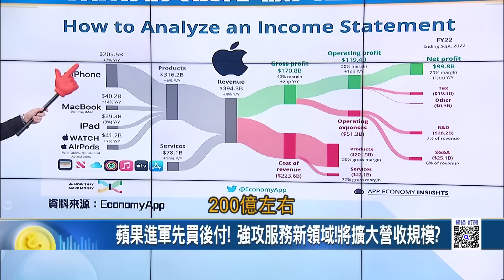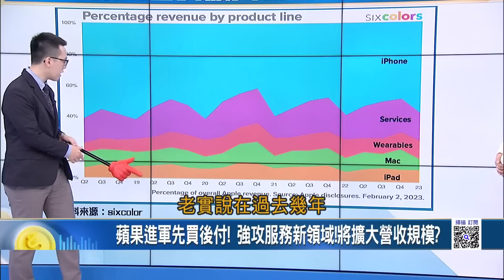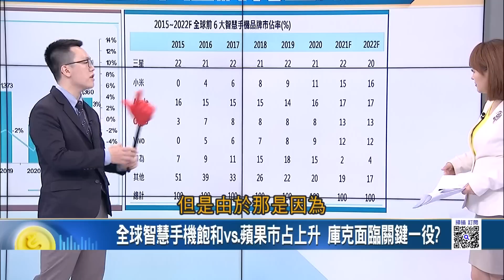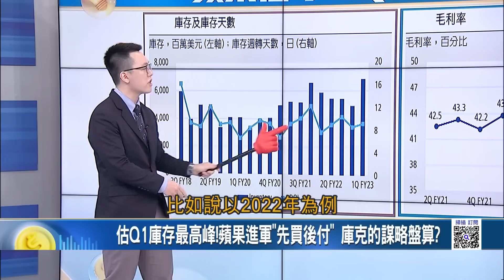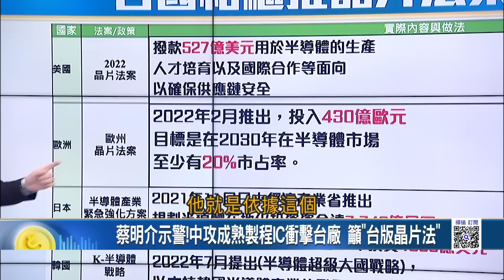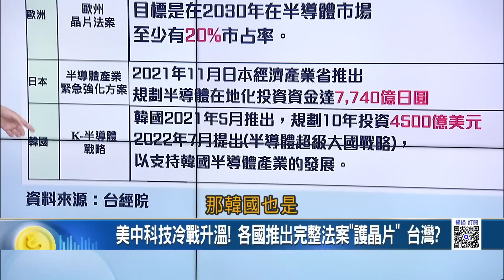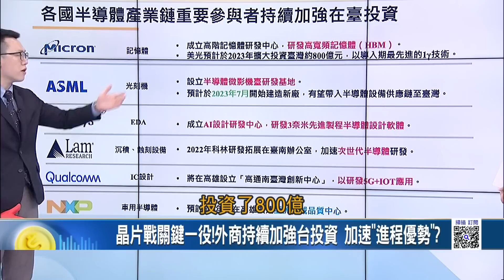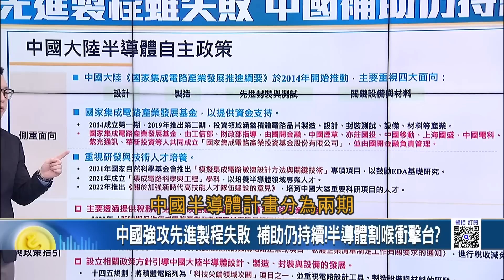先買後付來了!蘋果Apple Pay Later能無息貸款 衝擊? 估Q1庫存最高峰!蘋果進軍"先買後付" 庫克的謀略盤算?｜王志郁 主持｜20230330| Catch大錢潮 feat.游庭皓